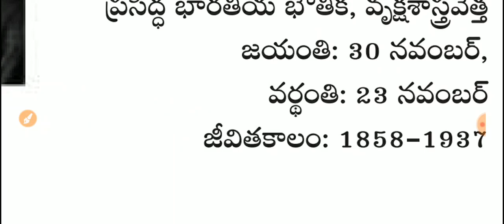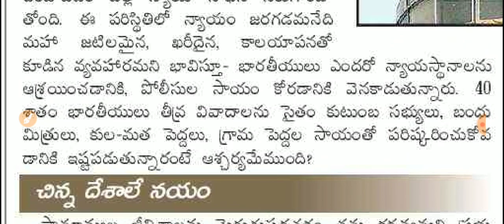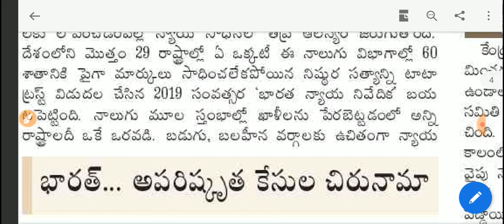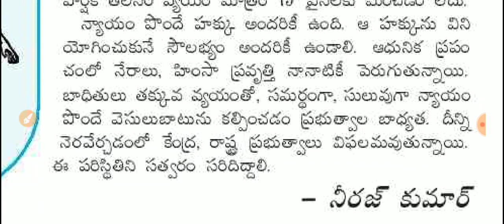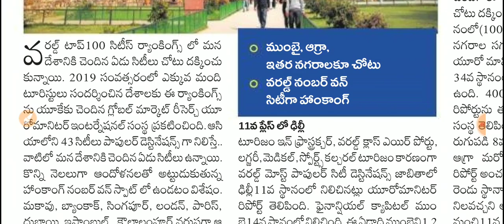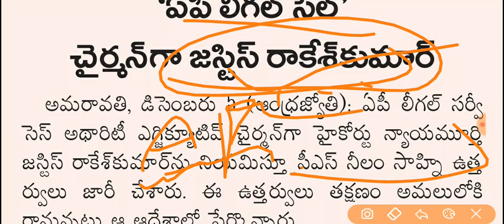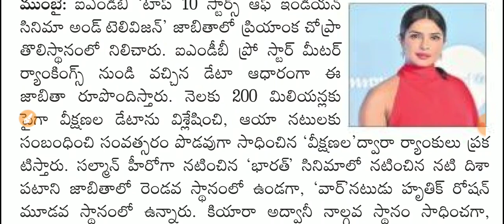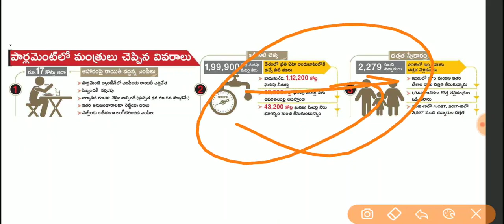Daily GK News Paper Analysis in Telugu | 06-12-2019 all Paper Analysis